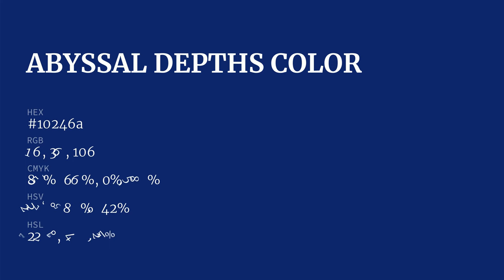Abyssal Depths ? 10246a hex color - Blue color - Warm color 10246a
What color is Abyssal Depths ? 10246a hex color - Blue color - Warm color 10246a

Hex 10246a Color Code is also known as Abyssal Depths color.